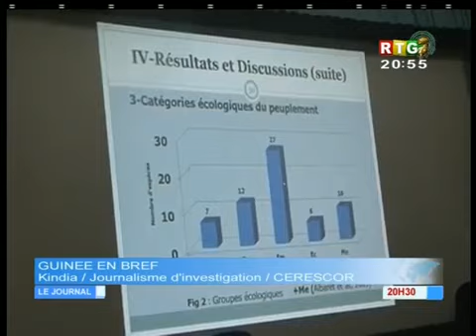Le JT du 05/11 2018 de la RTG Koloma